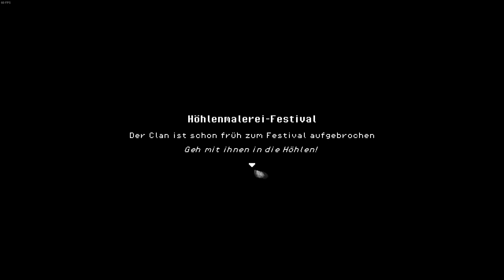Roots of Pacha #035 Höhlenmalerei Festival...🖌️🖌️...